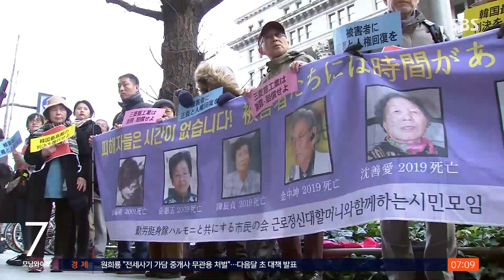오늘, 한일 외교당국 국장급 협의…'강제동원' 해법 논의 / SBS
한일 외교당국이 오늘(30일) 서울에서 국장급 협의를 열고 강제동원 피해 배상 관련 해법을 논의합니다.

서민정 외교부 아시아태평양국장과 후나코시 다케히로 일본 외무성 아시아·대양주국장은 오늘 오후 외교부 청사에서 만나 강제동원 해법 모색을 위한 막판 조율에 나설 예정입니다.

일본 기업들의 피해 배상 참여 여부와 강제동원 피해자들에 대한 사과 등 책임 있는 조치에 대해 일본 측이 어느 수준까지 호응할지가 쟁점입니다.